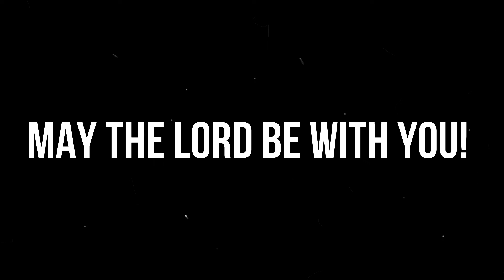Pentecost 20 Sermon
We are all dependent! Especially when it comes to our salvation. Should that make us scared or glad? Let's find out!